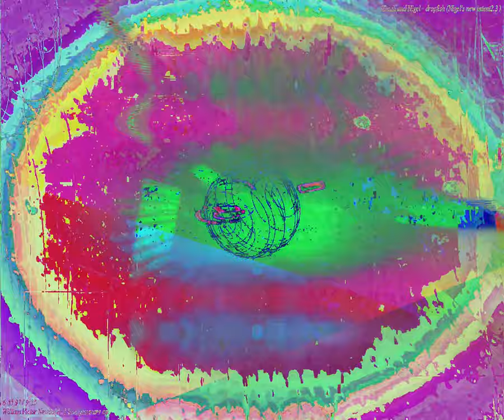[EPILEPSY WARNING] Movie 24 03 03 07h14m10s